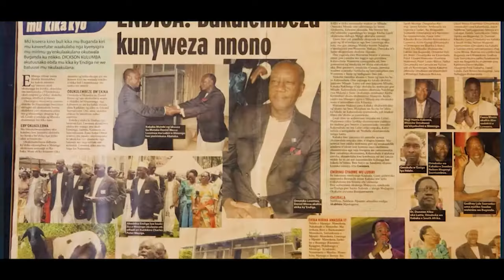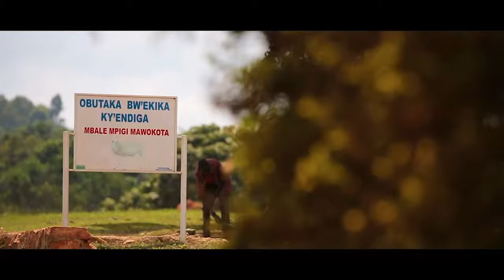OLUYIMBA LW'EKIKA KY'ENDIGA (ANTHEM)